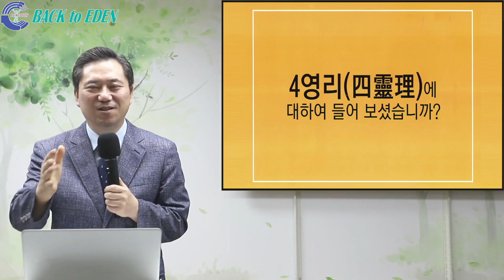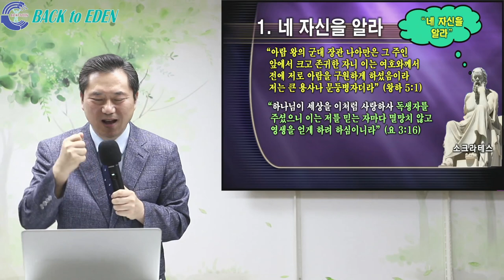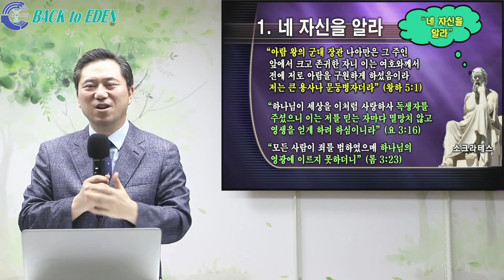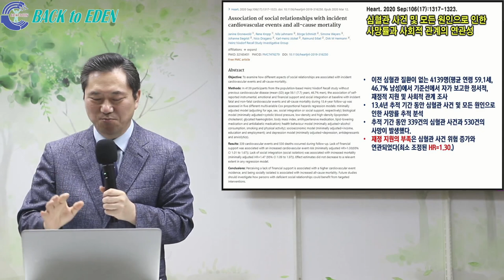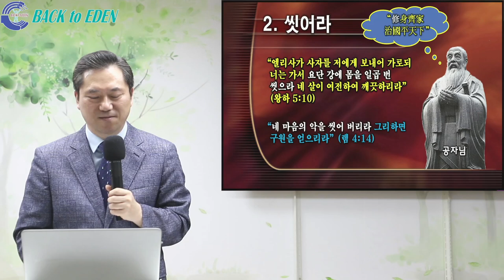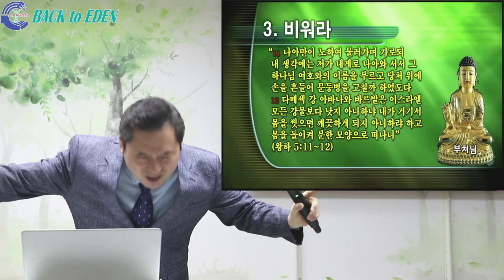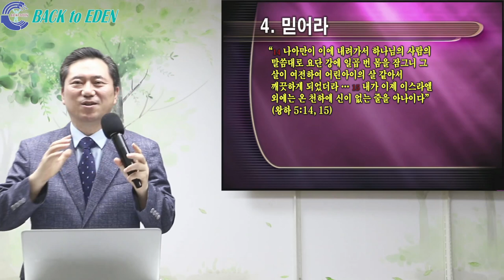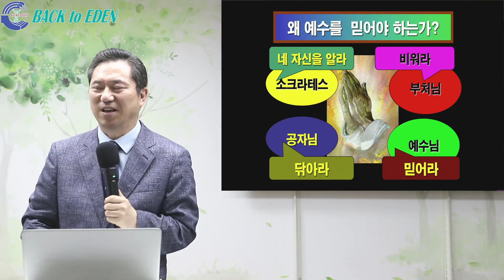[건강강의] 나아만 장군이 깨달은 4영리와 치료 및 구원의 원리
00:00 [건강강의] 나아만 장군이 깨달은 4영리와 치료 및 구원의 원리

※ 주소         : 강원도 속초시 청봉로 5길 29 (설악동 254번지)
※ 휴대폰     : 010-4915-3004